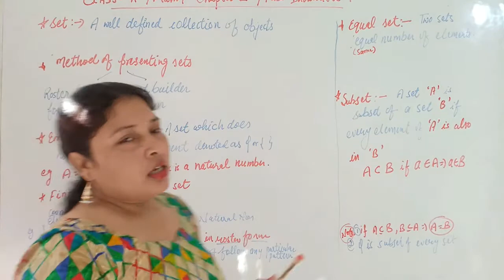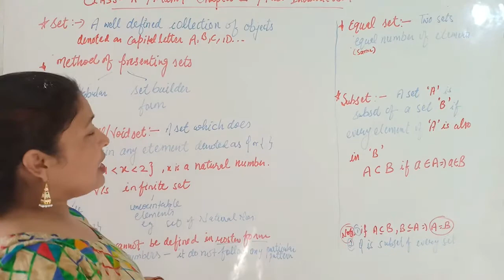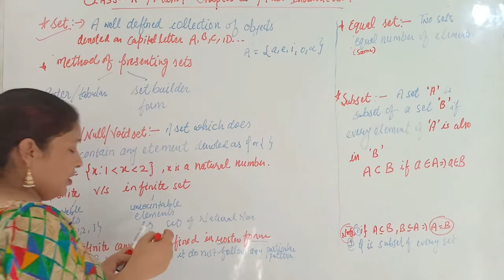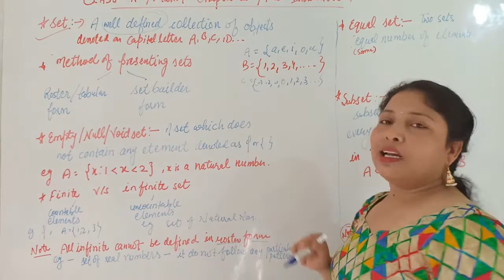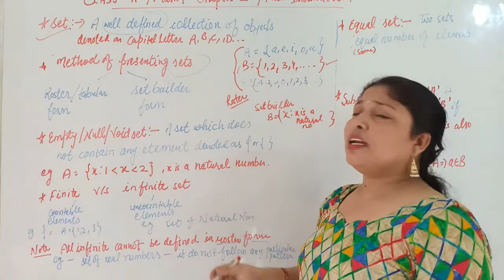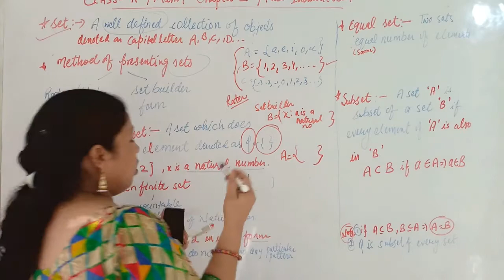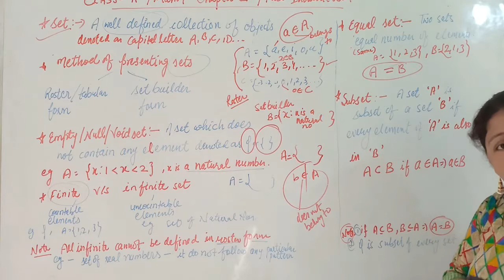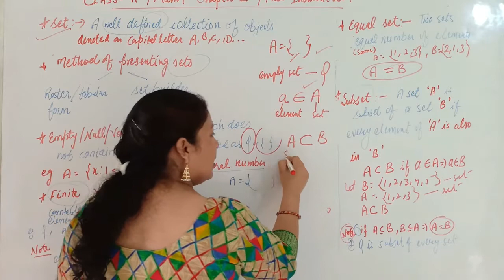ch 1 sets | class 11 maths | ncert | Full introduction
In this video you will learn about Sets and their representation; also about Mathematical sets.
Sets (all basics with examples) | class 11 Maths Chapter 1 sets,  definitions of the set, how to represent a set, its types, null set/empty set/void set, difference between finite and infinite set, equal set, a subset with a lot of examples.
In this video, I'm going to discuss the full basics of sets with examples of class 11th mathematics chapter 1 set.
In this video, I taught Sets Chapter 1 ( All basics  concepts)
 Sets  Representation
Subset  Power Set & Cardinality Class 11 By Edu Villa Point.
 In Sets Class 11 Lecture  Learn Sets Representation  Subset  Power Set & Sets Cardinality Class 11 With Suman Singh Ma’am.
In Class 11 Maths Chapter 1  Sets Representation  Subset  Power Set

We will be there for you in every way to understand the concepts and topics which you find difficult. We will provide videos of your need in regular intervals and hope for your best.